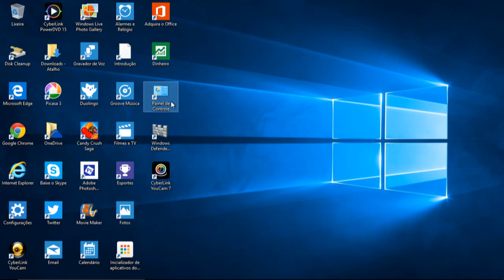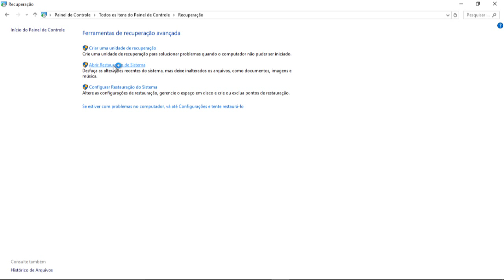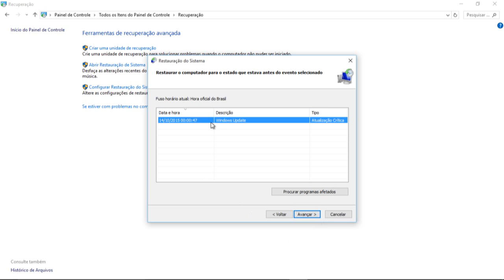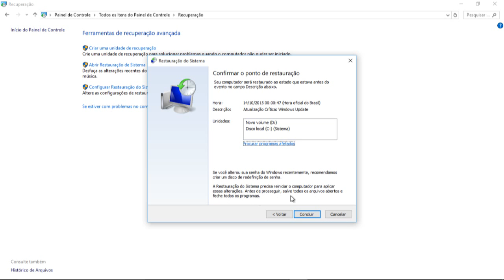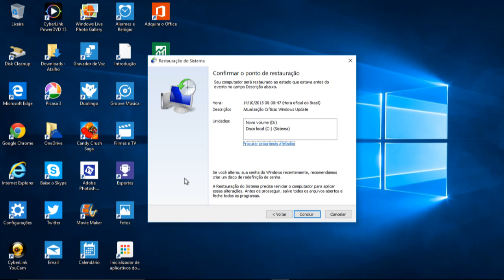Como desinstalar um programa do seu computador parte 3